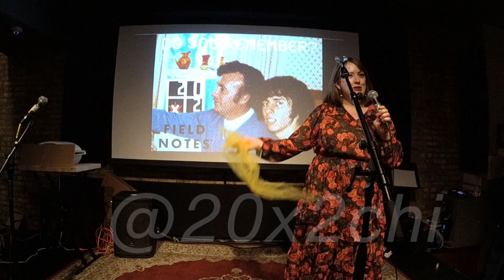Do you remember? - Mary Brennan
Mary Brennan answers the question "Do you remember?" at 20x2 Chicago on January 14, 2024 at GMan Tavern.